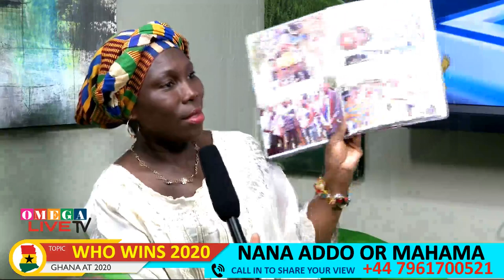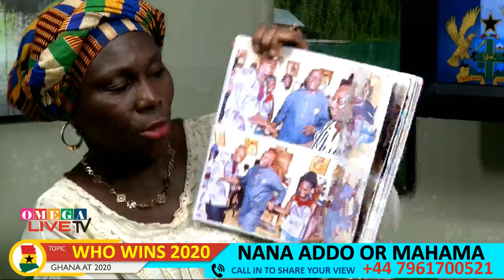SPECIAL INVITATION TO NANA ADDOS BIRTHDAY NPARTY ON SATURDAY, 11th May 2019 @ Dominion Centre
SPECIAL INVITATION TO NANA ADDOS BIRTHDAY NPARTY ON SATURDAY, 11th May 2019 @ Dominion Centre, 9 The Broadway, London, N22 6DS, London, England.
SPECIAL GUEST GHANA HIGH COMMISSIONERS (UK) HIS EXCELLENCY PAPA OWUSU ANKOMAH & HER EXCELLENCY RITA IDDI.